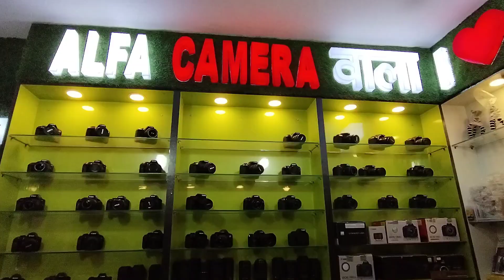10 हजार में 😱 DSLR camera !! सेकेंड हैंड कैमरा रांची झारखंड में सबसे सस्ता कैमरा